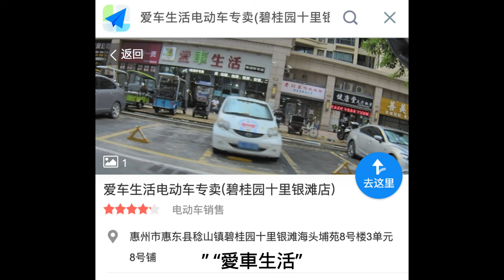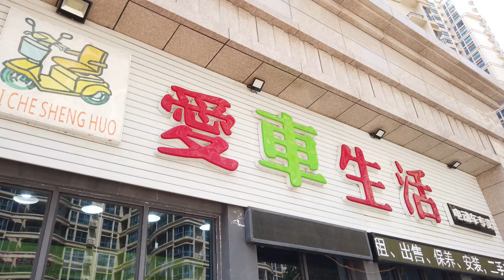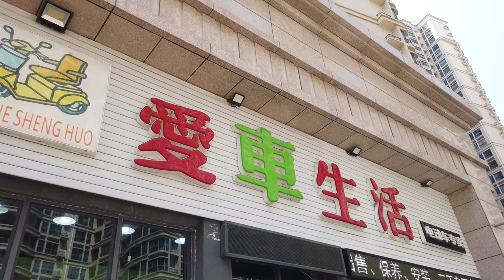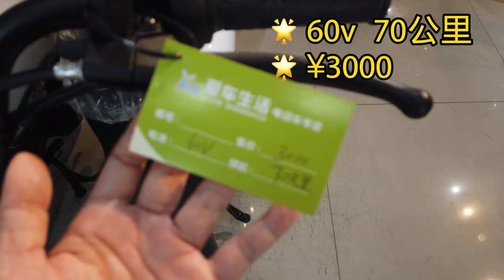惠州碧桂園十里銀灘睇電瓶車 | 一次過睇三間 | 價錢 | 售後 | 二手 | 寄賣 | 愛車生活 | 小牛電動 |途友車行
今集在十里銀灘看三間售賣電瓶車的店鋪 了解下價錢和售後服務,還有二手寄賣等的信息